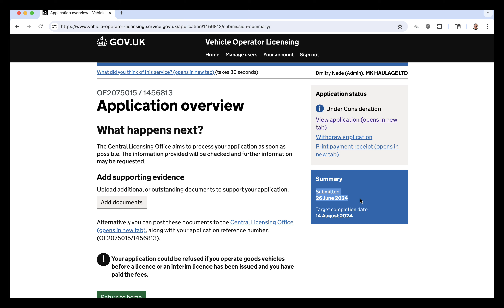Interim operator licence received in 27 days - MK Haulage Ltd - OF2075015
Need a transport manager? Call 7 days a week: 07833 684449

Join The Transport Forum for free – the largest transport and logistics association in the UK by far.

We have more members than all the other associations combined including the RHA and Logistics UK. It's free and we have no membership fee. When you join, you will be able to network with other members and read our daily discussions about very useful transport topics. You can also ask any transport questions and get immediate answers. We have 2 Facebook groups, several WhatsApp groups, Reddit and a forum website.

Transport Managers CPC UK
27,000 members

Owner Operators & Truck Drivers UK
19,000 members

The Transport Forum website
42,000 members

WhatsApp groups